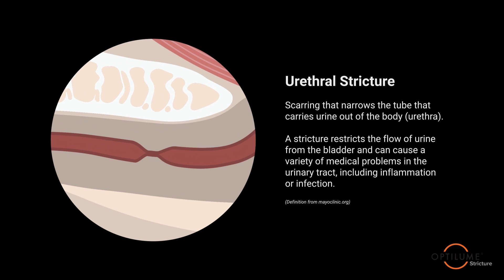Optilume Urethral Stricture Education Video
The Optilume® technology combines mechanical dilation for immediate symptomatic relief with local drug delivery to maintain urethral patency.

The semi-compliant balloon expands the tissue creating a mechanical balloon dilation effect rupturing the urethral mucosa and allowing direct, circumferential drug delivery to the exposed submucosa through micro-fissures across the length of the stricture.